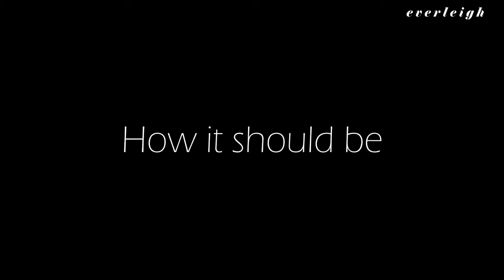when svt is synchronized at making mistake too